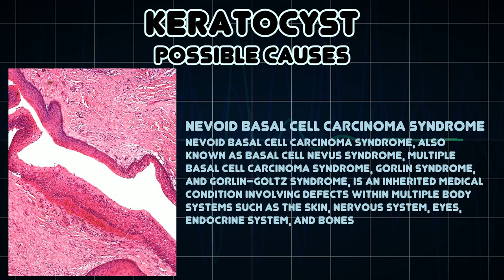Keratocyst (Medical Symptom)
Possible causes of Keratocyst (Medical Symptom)

A keratocyst is a type of cutaneous cyst